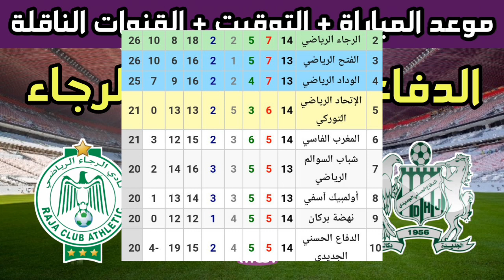موعد وتوقيت مباراة الرجاء الرياضي والدفاع الحسني الجديدي القادمة في الدوري المغربي والقنوات الناقلة